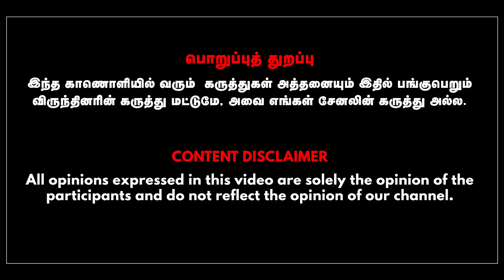More videos of women being targeted surface in Manipur! | Journalist Era Kumar | Gabriel Devadoss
In This Interview Journalist Era Kumar Talks with Anchor Gabriel Devadoss about More videos of women being assaulted surface in Manipur.